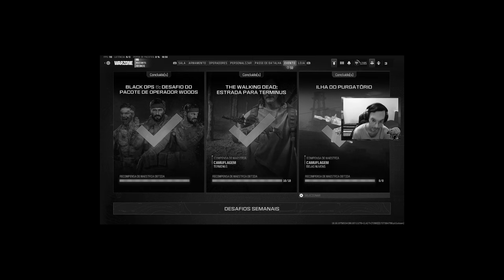BATI MEU *RECORDE* COM A NOVA CAMO 💥EXPLOSIVA💥 DO WARZONE (🤩🤩🤩)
Dor 🦜